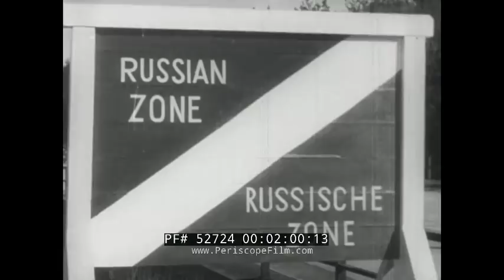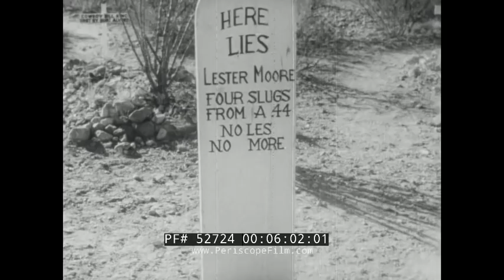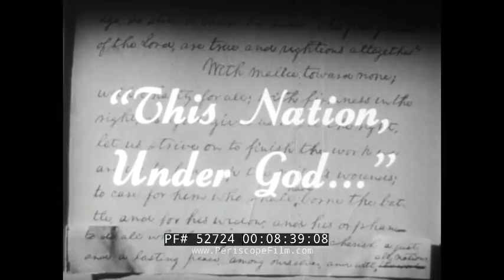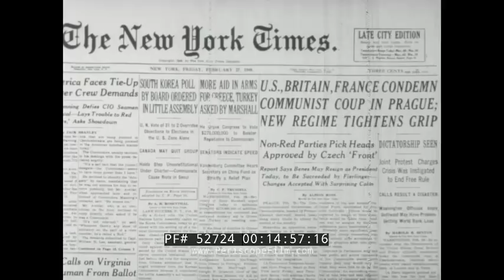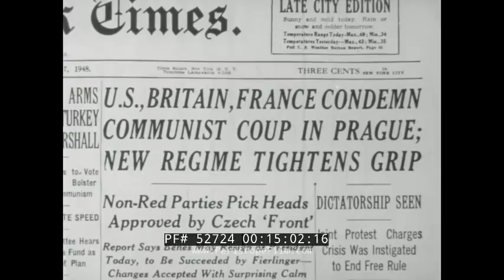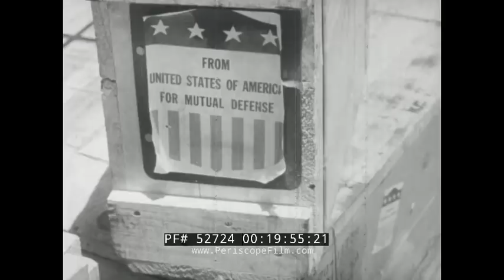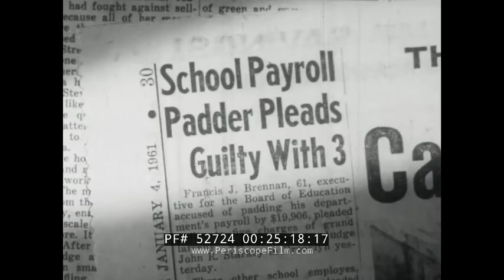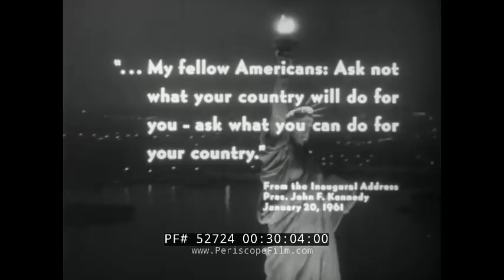1961 EDWARD R. MURROW & JOHN WAYNE COLD WAR DOCUMENTARY THE CHALLENGE OF IDEAS 54724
“The Challenge of Ideas” is a 1961 film produced by the Defense Department’s Army Pictorial Center for showing to the US military. It dramatizes the Communist threat to American ideals and global aims as celebrities and media figures discuss the polarization of politics between the Western Allies of the United States and the Soviet bloc, pointing out the need for vigilance and action to protect democracy in the US and abroad. The film is introduced by Edward R. Murrow, the former CBS journalist who in January 1961 became head of the U.S. Information Agency, who is seen sitting behind his desk, smoking, while images of the military roll by. “Americans are overseas to help preserve the peace,” Murrow says at mark 01:48, but are also abroad to protect against enemy aggressors. “The Communist bloc would like to see the entire world under Communist domination,” he warns at mark 02:42, but prefers propaganda to actual warfare. This film serves as its own piece of Cold War propaganda as celebrities offer speeches defending the American way of life and capitalism while denouncing the Soviet Union. John Wayne sits in a director's chair at mark 04:38, talking about how Americans appreciate "beauty" while images of female wrestlers, beauty queens, and women on the beach are shown, in addition to national monuments such as the Thomas Jefferson Memorial (mark 05:55), a gravesite in Tombstone, Arizona, and Mount Rushmore, while at one point a choir sings “Glory, Glory” (mark 06:46). More scenes from around Washington, D.C. continue to fill the screen as Wayne speaks, followed by images taken at worship services, folks square dancing, factory assembly lines, and schools. We learn of the “policy statements” of each branch of the armed forces before Murrow points to a world map to discuss the spread of Communism since the end of World War II (mark 14:30). There are battle scenes from Communist takeovers around the world, as Soviet leader Nikita Khrushchev is shown at mark 18:22. The film rolls on with additional commentary on the Communist Party’s efforts to economically and ideologically spread its doctrine in the “free world,” while agencies such as NATO (mark 20:28) does its part to combat the spread in a variety of ways, including militarily. Communists will stop at nothing to vilify America, Murrow explains, and we see starting at mark 23:55 select images fill the screen depicting Americans as brutes and savages. “Is there a change the Communists will succeed?” he asks. “That depends … on how dedicated we are to victory.” Broadcaster Lowell Thomas (mark 24:30) stresses that to combat Communism, Americans must remain well informed on current events plus weaknesses and strengths within the US, and we see a variety of newspaper headlines. Actresses Helen Hayes addresses the audience starting at mark 26:30 to express how a peaceful future is dependent on dedication from current generations to maintain “institutions that have shaped our society, particularly the home, which has always been … the nucleus of society itself.”